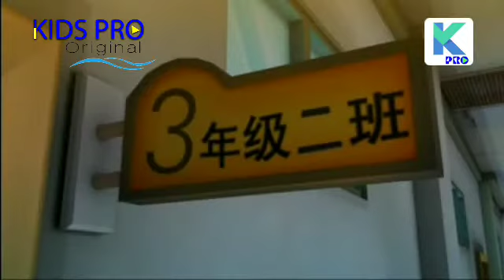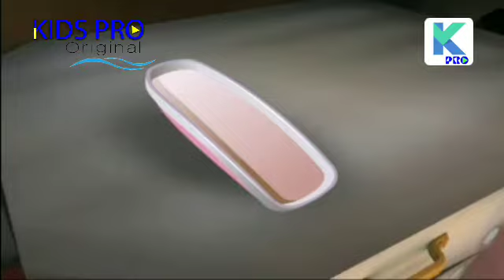Plantimon Episode 8 | Plantimon Aur Mirror Ka Mayajaal | Kids Pro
Plantimon Is One Of The many animated shows that have been meticulously uploaded by kids pro.